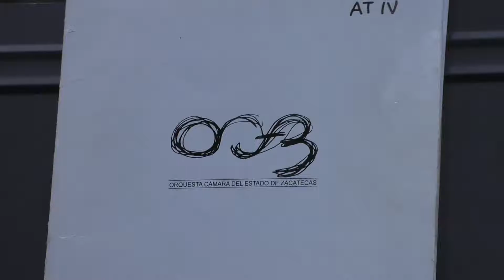Orquesta de Cámara de Zacatecas brindará su concierto de despedida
Este sábado 16 de febrero, la Orquesta de Cámara brindará su concierto de despedida; Arturo García Cuéllar, director de la agrupación, invita a acompañar a la Orquesta en este concierto del adiós.